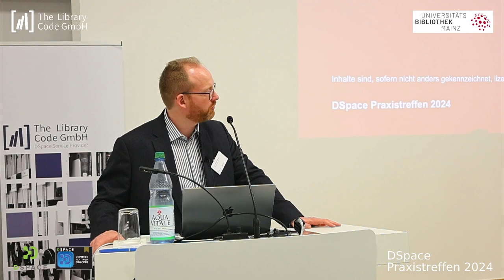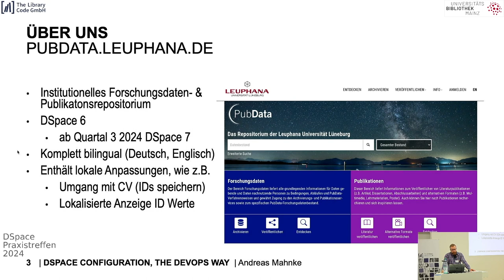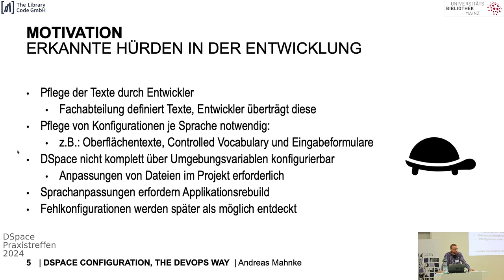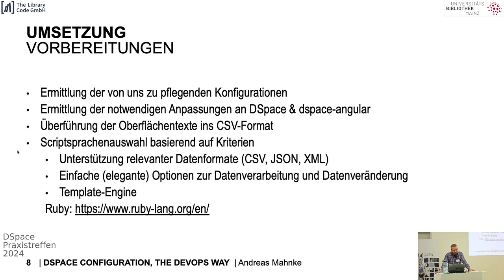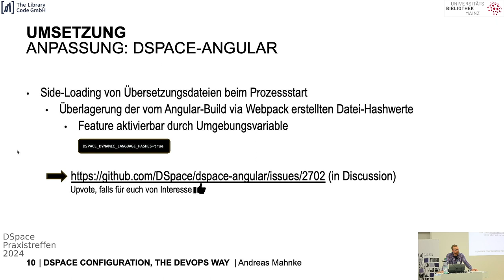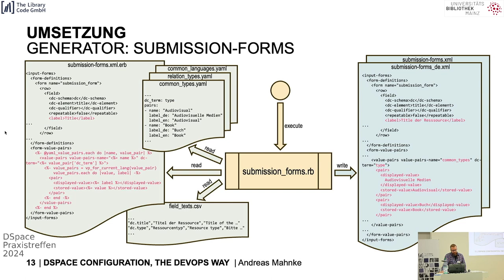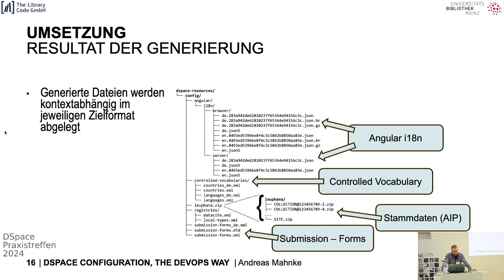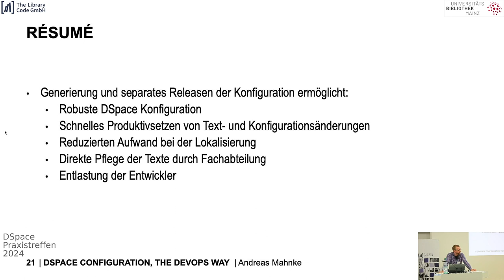DSpace Configuration the DevOps Way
DSpace Configuration the DevOps Way: separates Releasen aller Konfigurationen und Sprachdateien als eigenes Artefakt / Andreas Mahnke (Leuphana - Universität Lüneburg)

Wir haben Konfigurationen und Sprachdateien konsequent in ein separates Projekt ausgelagert. Somit können all diese Dateien validiert und/oder auf Basis von erstellten Scripts generiert werden (z.B.: submission-forms.xml je unterstützter Sprache aus Template, Sprachdateien oder kontrollierte Vokabularien). Dies geschieht im Rahmen von CI Jobs, welche auch die Paketierung der Dateien als releasefähiges Archiv übernehmen. Dieses Archiv wird im Rahmen der DSpace Service Startkonfiguration geladen und genutzt. All dies ermöglicht es uns, die Pflege von einigen Dateien durch die Fachabteilungen selbst zu realisieren - sowie ein Staging der Konfigurationen durchzuführen, ohne die Applikationen oder die Umgebungsprovisionierung an sich selbst zu verändern.

In dem Vortrag wird die Projektstruktur erläutert und es werden Beispiele für die Verwendung von Generatoren für Konfigurationen gezeigt. Es wird zudem gezeigt, wie wir das Einbinden der Konfigurationsartefakte realisieren (Staging via Ansible).